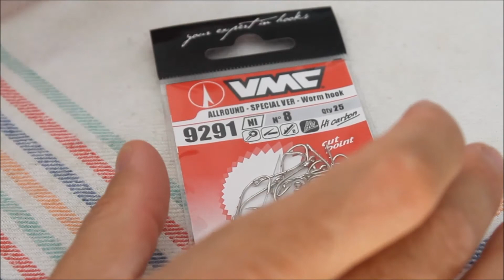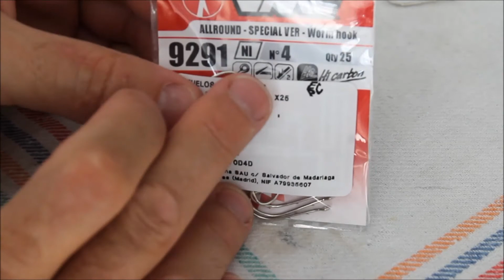Material pesca desde costa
Aquí encontrarás toda la lista de material que necesitas para iniciarte en la pesca desde costa.